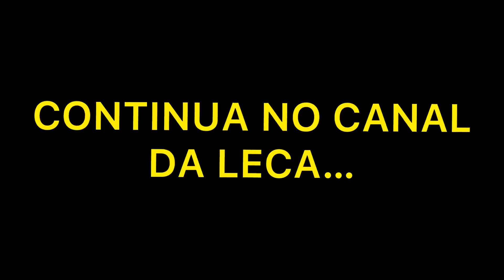O INVAS0R ATAC0U NOVAMENTE!